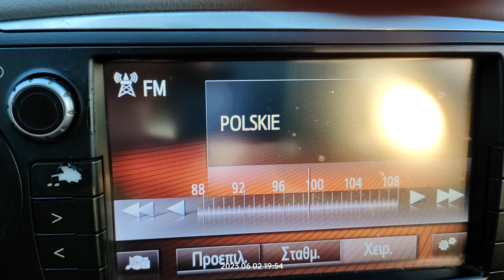FM DX reception via SpE of PR Radio Bialystok from Suwałki/G. Krzemianucha in Arta Greece 02/06/2023